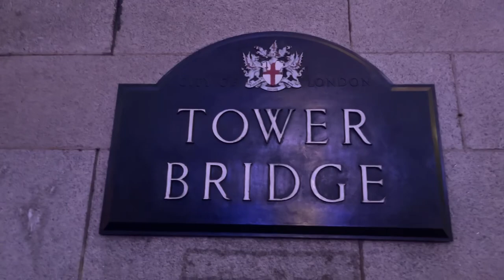London Bridge night walk